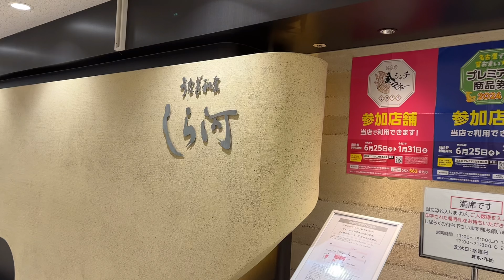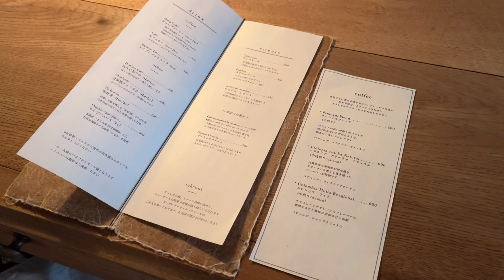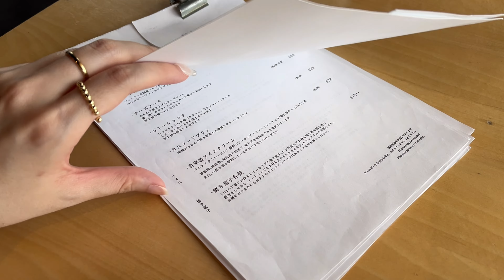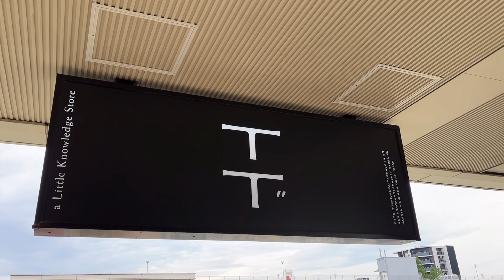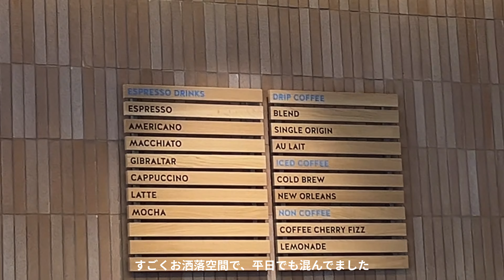【名古屋vlog】友達と行く1泊2日の食べまくり旅│カフェ巡り│ひつまぶし.味噌カツ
概要欄までご覧頂きありがとうございます,